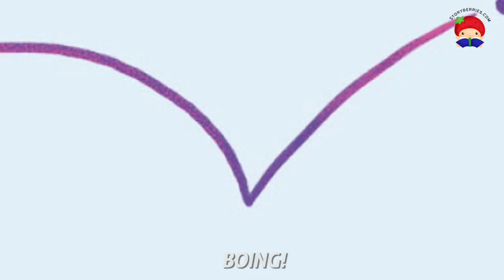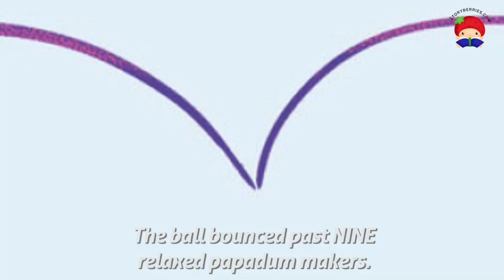BOUNCE - Read along animated picture book with English subtitles about creativity - Storyberries.com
DESCRIPTION: Kayal bounced her ball too high! You'll never guess where it bounces! creativity independentthinking Thinking

Independent Thinking

1. What do you think is going to happen after the last page of this story?

Creativity

1. Do you think the people will react the same way when the ball bounces back past them?

2. If not, what might each of them do when they see the ball bounce past them?

Credits:
Bedtime Story written by G.C. Salamander and illustrated by Reshu Singh